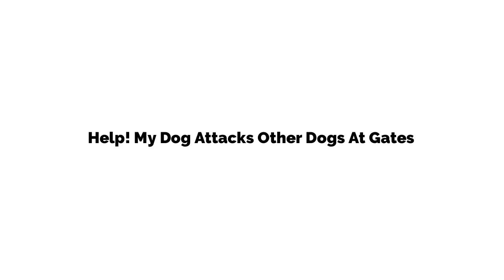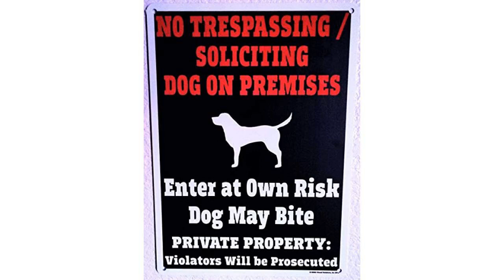Help! My Dog Attacks Other Dogs At Gates